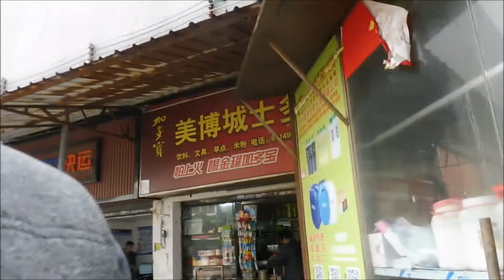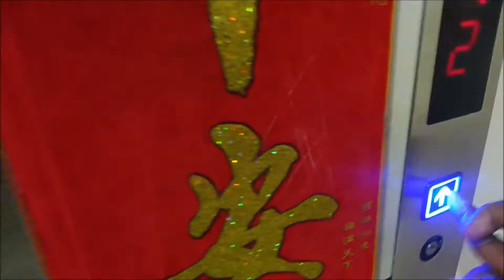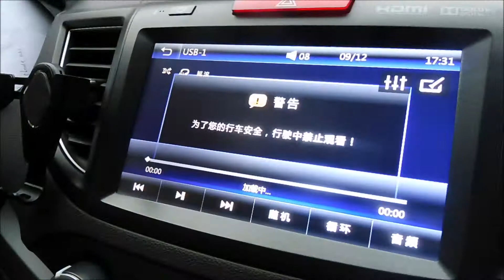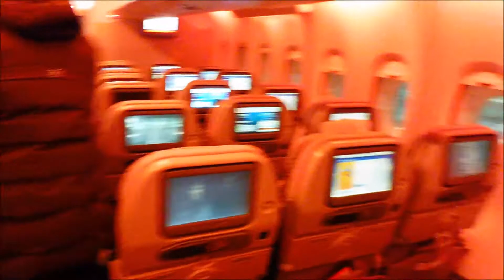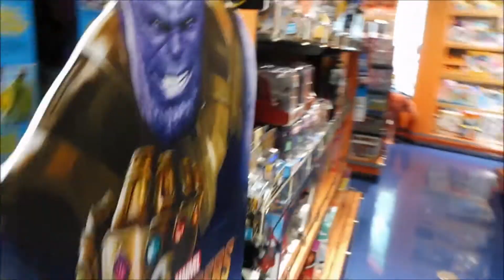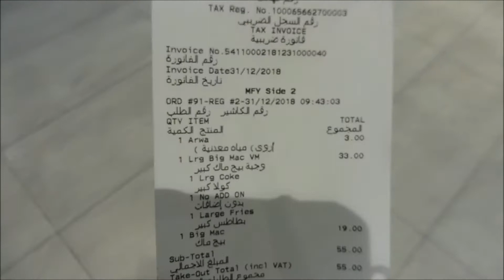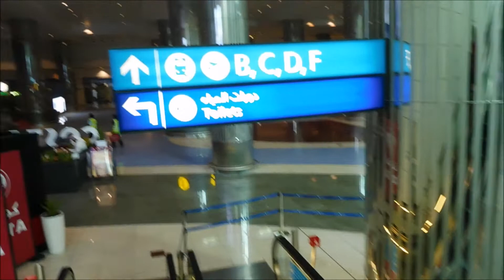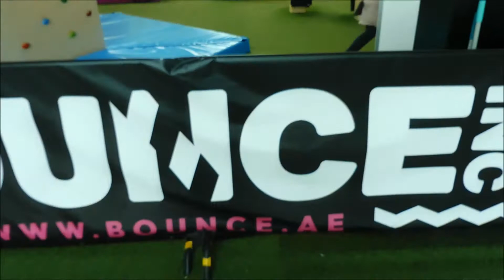What i ate in China |Going Back Home vlog | Iron man meets Mr incredible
Hi team Incredible thanks for watching my experience in china really hope you enjoyed it as much as i did creating the content. it is time to get back on the grind in the gym get ready for Youridaincredible 2.0